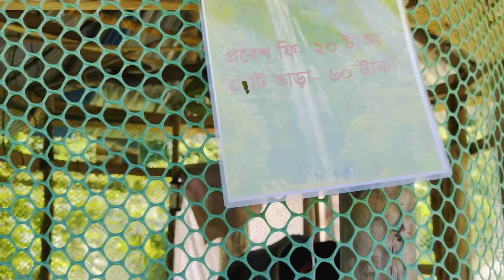সীতাকুণ্ড Vlog | Nihan vlogs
Welcome NIHan Vlogs Youtube
Channel.
I Am A Bangladeshi Small Vloger.
So Guys If You Likes My Videos Then
Updates.